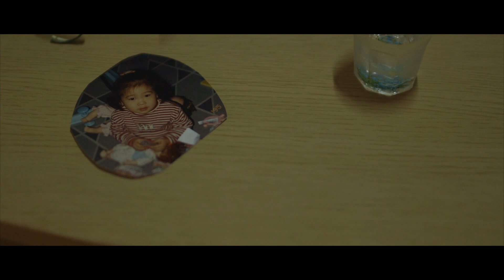[단편영화] 도둑맞은 생일 (한글자막, ENG SUB)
이번에도 취업에 실패한 취준생 동혁은 생일날 집에 도둑이 든다.

연출   조재혁

동혁   김동재
도둑   신용빈
승우   강승우
태민   조재혁

한글자막 지원합니다.
그많영화는 배리어프리 영화를 지향합니다 :)